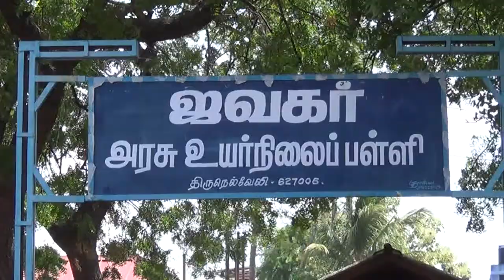நெல்லையில் தேனீக்கள் அட்டகாசம். குறிப்பபிட்ட பள்ளிகளுக்கு விடுமுறை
நெல்லை டவுண் பகுதியில் உள்ள ஜவகா் அரசு உயா்நிலைப்பள்ளியில் இன்று காலையில் பள்ளியின் அருகில் உள்ள மரத்தில் இருந்த  ராட்சத தேன் கூடு கடும் காற்றின் காரணமாக கலைந்து பள்ளிக்கு வந்த மாணவ மாணவிகளைக் கொட்டியது இதில் 30 மாணவ,மாணவியா்கள் காயம் அடைந்தனா். இதனையடுத்து ஜவகா் பள்ளி  மற்றும் கல்லணைப் பள்ளிக்கும் விடுமுறை அளிக்கப்பட்டது. பொிய தேன் கூடாக உள்ளதால் தீயணைப்புதுறையினா் அவற்றை அகற்றும் பணியில் ஈடுபட்டனா்.